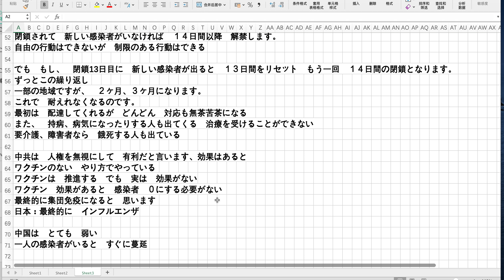上海閉鎖の準備 感染者を０に不可能 閉鎖・再開の繰り返し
2021年8月19日    木曜日